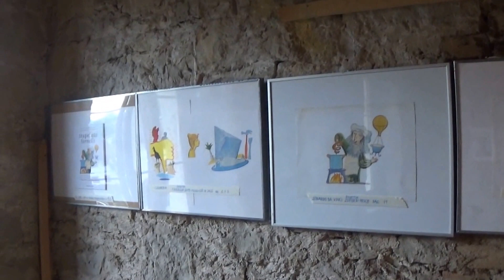MOSTRA Aple Gallery MEL'IMMAGINO Giugno 2015